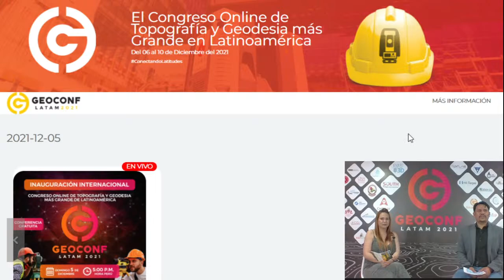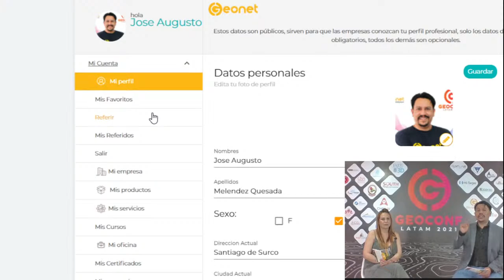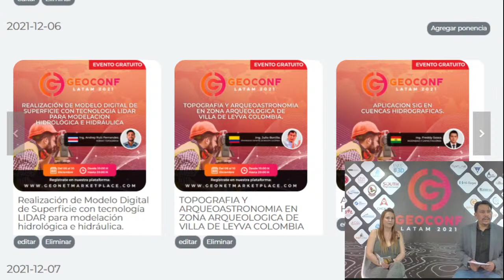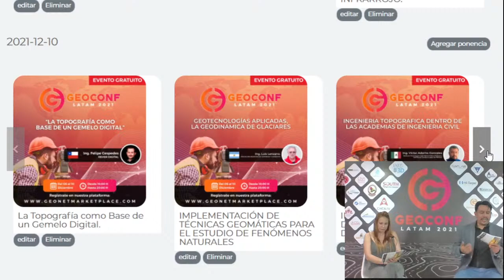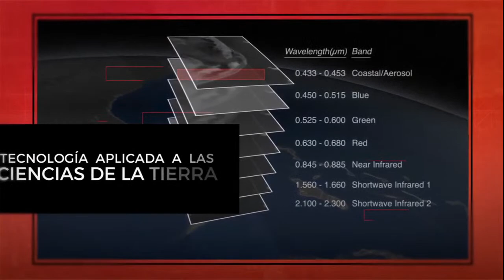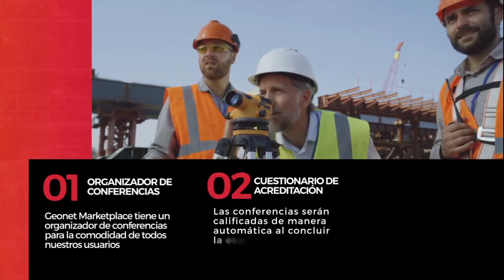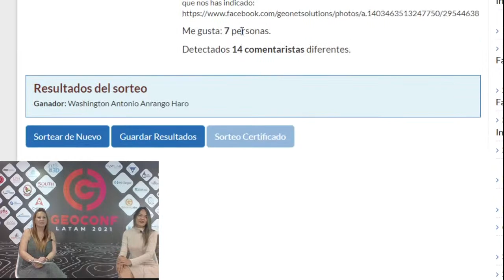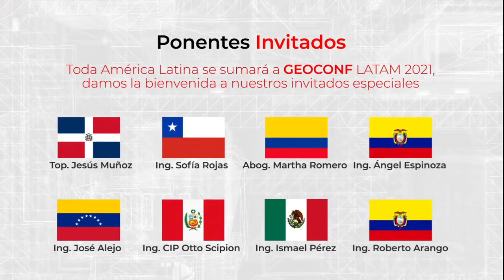🔥INAGURACION GEOCONF 2021🔥 COMPARTE EN FACEBOOK Y GANA UN PACK FULL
PARA PARTICIPAR DEL SORTEO COMPARTE LA PUBLICACION DE FACEBOOK Y DEJANOS UN COMENTARIO